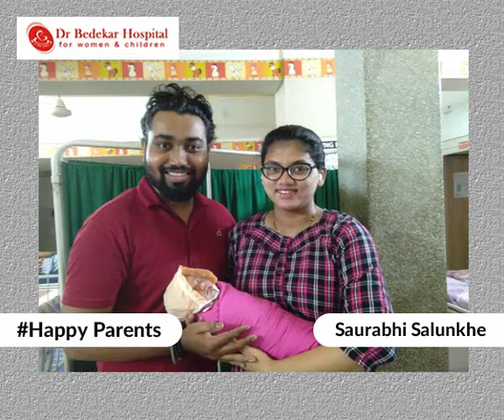Happy Parents - Saurabhi Salunkhe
Shares her maternity care at Bedekar Hospital